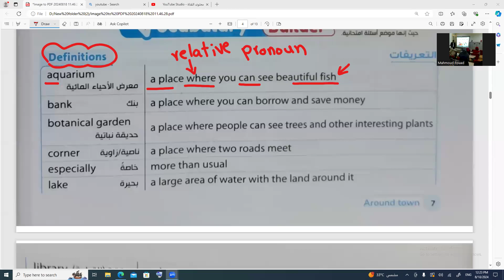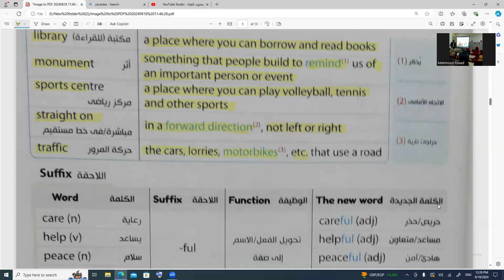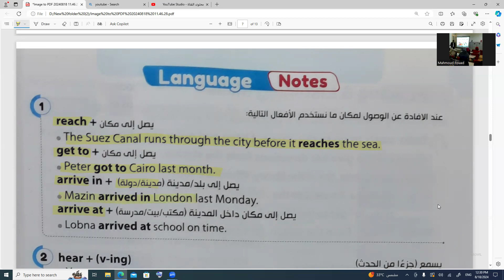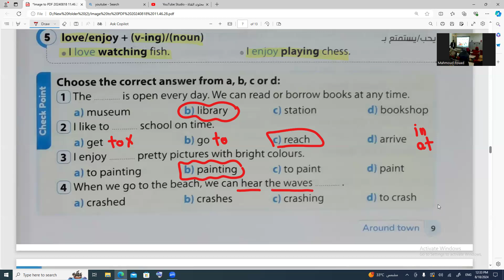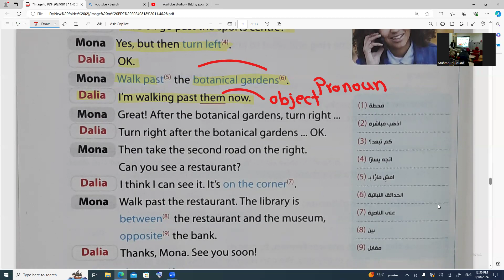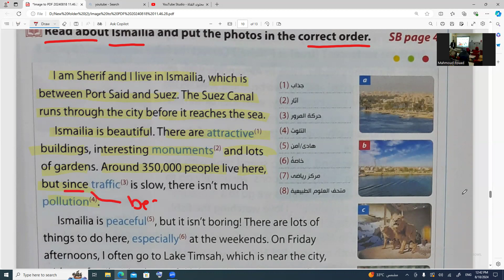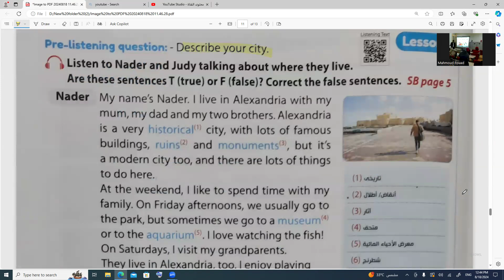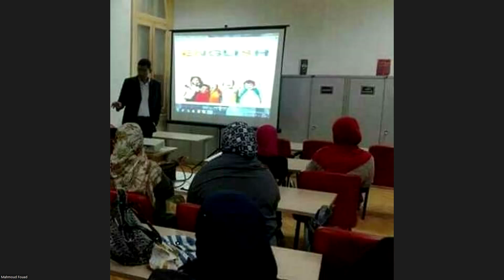لغة انجليزية - الصف الثالث الإعدادي ٢٠٢٥ - Unit 1 Lessons 1&2 - الجزء الثاني